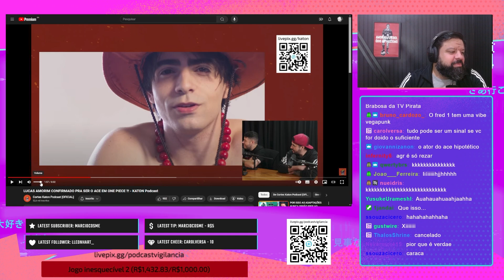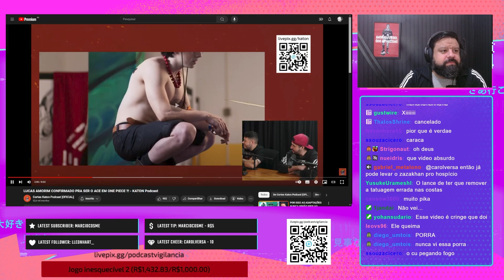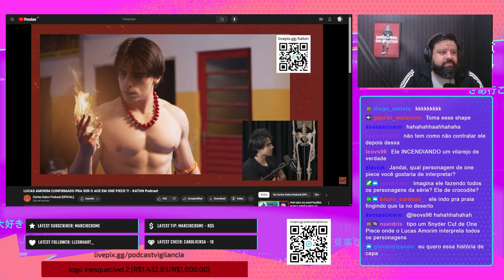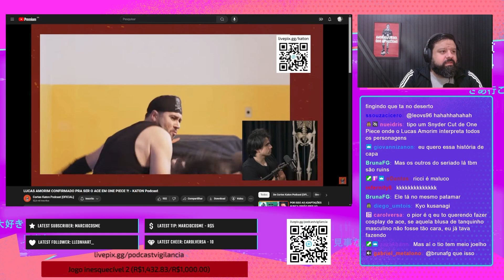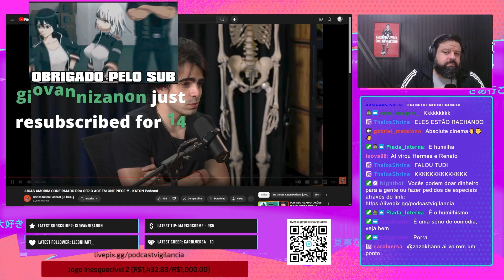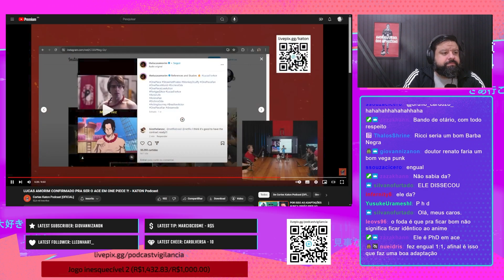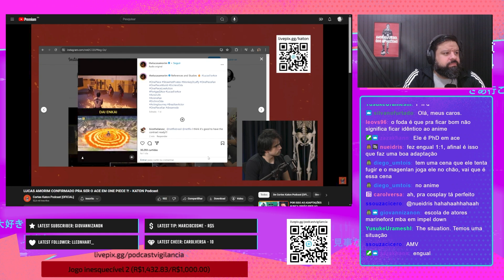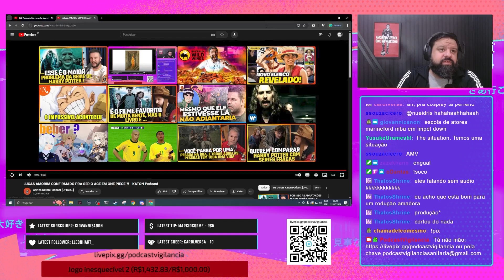Lucas Amorim confirma que não foi confirmado como ator do Ace! (mas pode ser o Sabo) /Cortes do VS